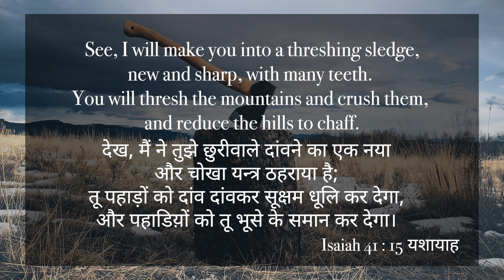Victory Over Your Enemy | Sis. Evangeline Paul Dhinakaran | Today's Blessing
When God promises victory over your enemy you need not worry anymore. Just claim this promise and scale high in life. Learn more from today's message and be blessed.